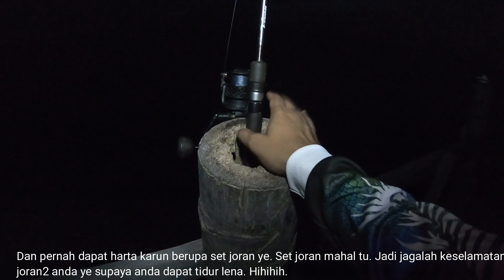FishOn #5 Komplot Air Keruh Kelong Pontian 2020 Bahagian 1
Kita mancing santai2. Air tak cantik kali ni. Biasa pergi sini hasil mmg tak menghampakan. Kali ada jugak sisik tapi tak menggoncang jiwa. Saksikan.